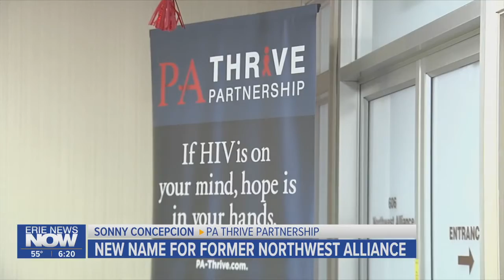Northwest Alliance Adopts New Name